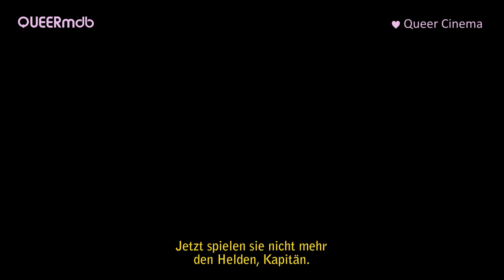The wild Boys | Transgenderfilm 2017 -- Full HD Trailer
▶ DVD [DE]

__ THE WILD BOYS ________________
OT: Les garçons sauvages
AKA: Os Garotos Selvagens · Дикие мальчишки
Drama (Frankreich 2017)

Pauline Lorillard (Romuald) t*
Vimala Pons (Jean-Louis) t*
Diane Rouxel (Hubert) t*
Anaël Snoek (Tanguy) t*
Mathilde Warnier (Sloane) t*
Sam Louwyck (Kapitän)
Elina Löwensohn (Séverin(e))
Nathalie Richard (Literaturlehrerin)
Christophe Bier (Anwalt)
Margaux Fabre (Octavio)
Lola Créton (Erzähler)
Felipe Salazar (Seemann)

Regie/ Drehbuch: Bertrand Mandico

t* transgender

[QUEERmdb - nu queer cinema: transgender, Transsexualität]